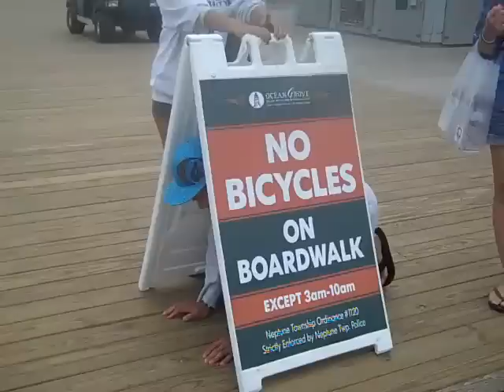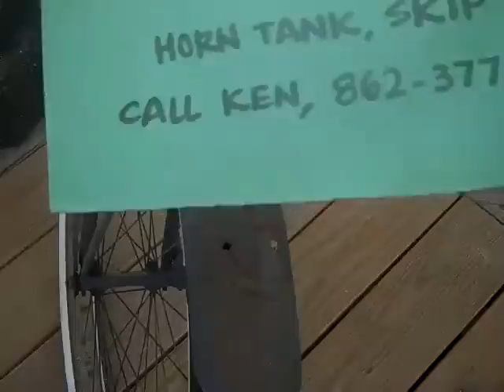china man!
christopher... what a funny kid. speaking in an asian accent at the beach :)